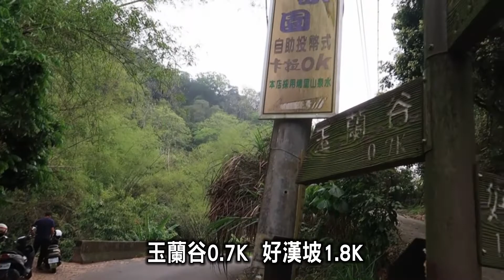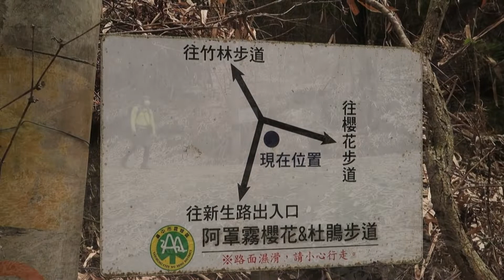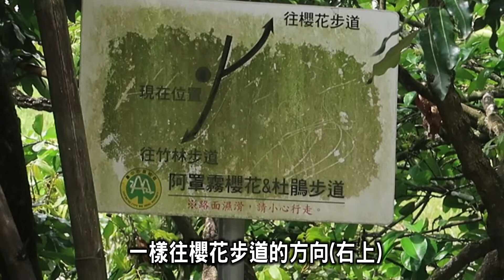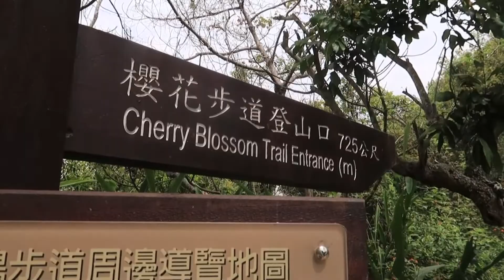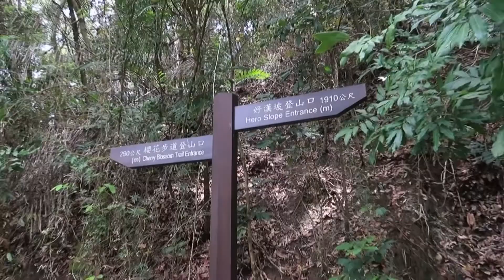阿吉去爬山｜小百岳系列｜阿罩霧山(路線3)-上集｜省諮議會--玉蘭谷線--阿罩霧山 ｜萬佛寺｜好漢坡｜櫻花步道 ｜竹林步道｜碧秀橋｜小百岳編號046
111.3.30 阿罩霧山(3)--玉蘭谷線—上集
(省諮議會—萬佛寺--好漢坡--竹林步道--櫻花步道--玉蘭谷)

第3次來走阿罩霧山
這次是走玉蘭谷的路線
由省諮議會後山公園的入口往右
途經萬佛寺 議會山莊 東方雨林餐廳
來到玉蘭谷與好漢坡的岔路後
選擇往上  走好漢坡
好漢坡走到中途
又分為竹林步道與櫻花步道
我選擇走竹林步道
沒多久開始下坡
到了新生路與往櫻花步道的三岔路口後
我選擇往櫻花步道的方向
又開始上坡
然後沿著往櫻花步道的指標
會來到一處寬廣的休息平台
原來此處
若是由剛剛好漢坡的竹林步道與櫻花步道岔路口
走櫻花步道上來的話  大約只有200公尺左右  即可到達休息平台
繼續往櫻花步道方向前進
櫻花步道  不見櫻花  倒是杜鵑盛開
直走到牛欄貢4號橋  銜接往玉蘭谷的道路
附近有幾家可以歡唱的餐飲店
過橋右轉  沒多久 就到了玉蘭谷休閒廣場
上集影片到此結束
下集待續囉…

音樂來源:
1:
Song: Razvan Mitroi - Summer Vibes